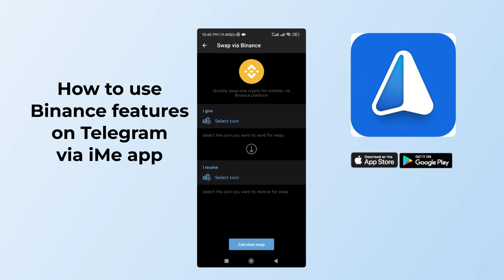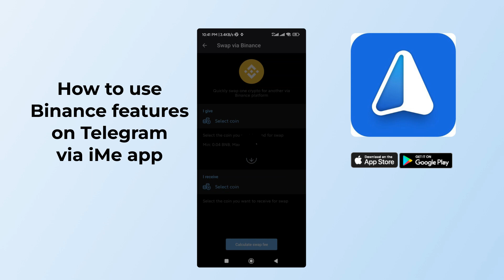How I use Binance features on Telegram via iMe app